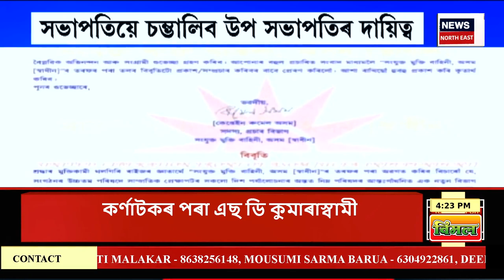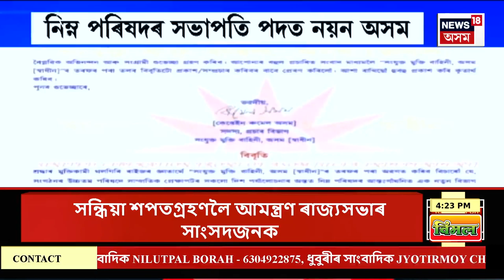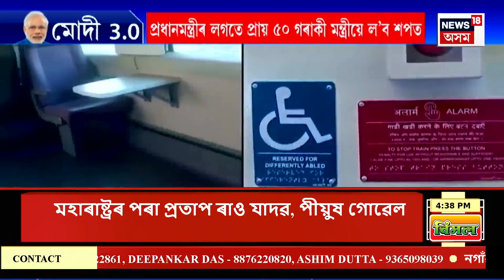Evening News | ভাৰত ৰত্ন এল কে আদৱানীৰ দিল্লীৰ বাসগৃহত বাংলাদেশৰ প্ৰধানমন্ত্ৰী শ্বেইখ হাছিনা